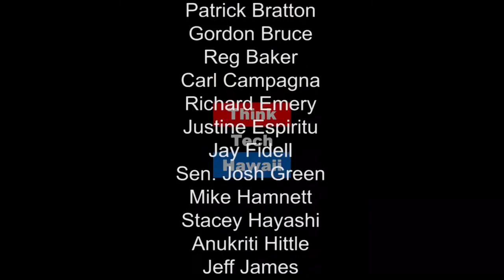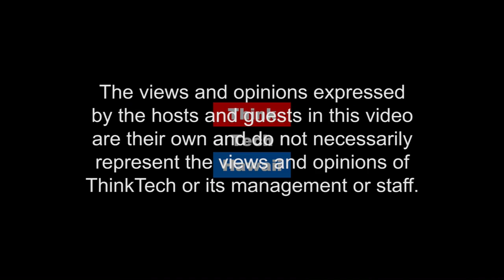What Honolulu Needs: A Non-Partisan Honolulu Mayoral Candidate - Ron Hochuli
Jay Fidell interviews Ron Hochuli, a candidate for Honolulu mayor. We'll hear Ron's perspective on the current situation in Honolulu and how his leadership will improve the city and county.